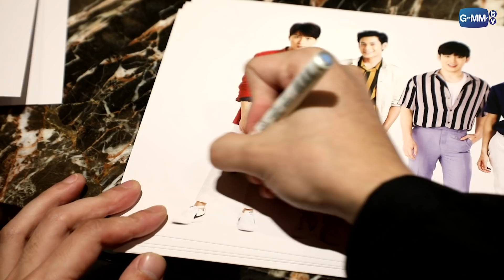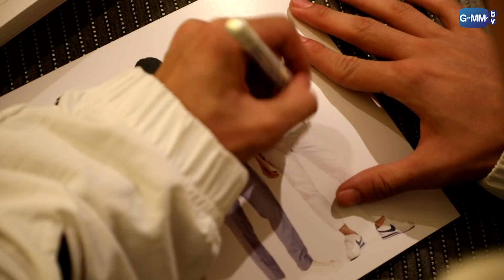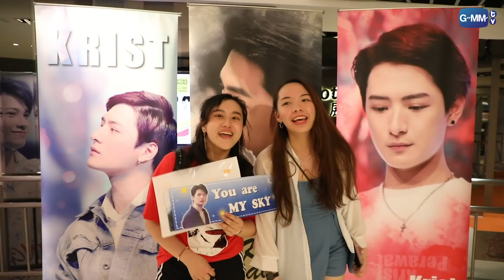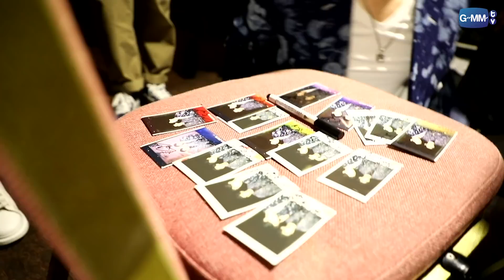Krist Singto Tay New FAN MEETING IN HONG KONG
ภาพบรรยายกาศจากงานแฟนมีตติ้งที่ HONG KONG เมื่อวันที่ 13-15 เมษายน ที่ผ่านมา